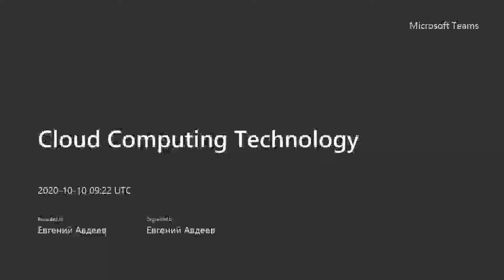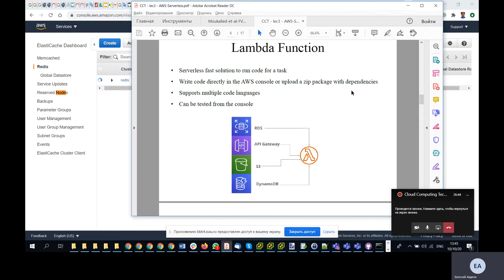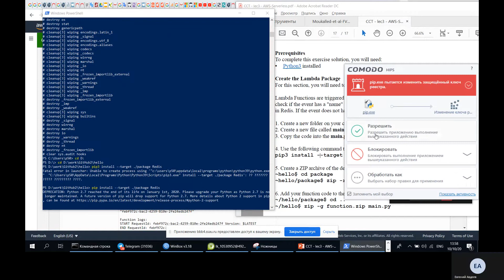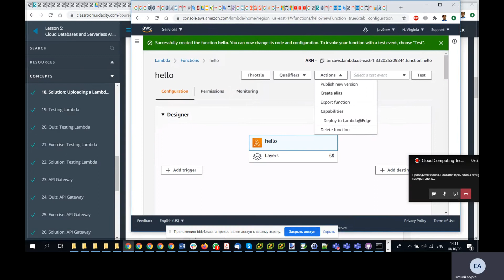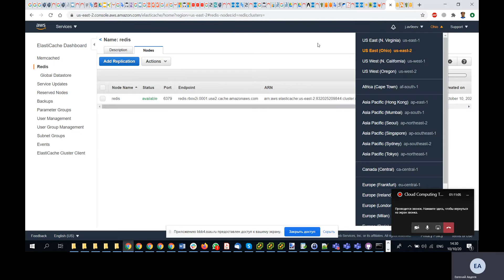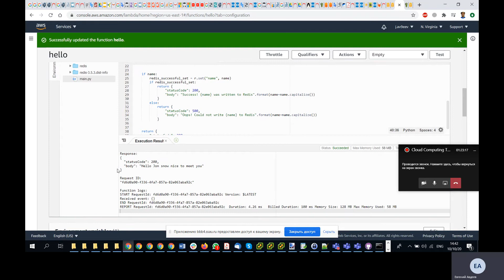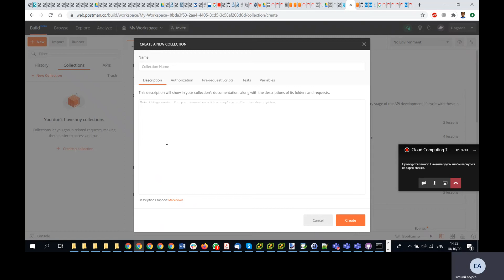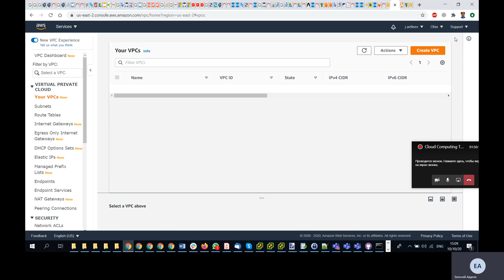Cloud Computing Technology Assignment 03: AWS Serverless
CCT, Autumn 2020